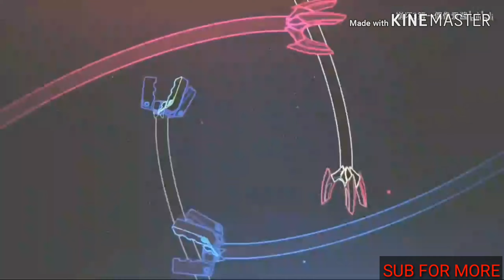Genome Reaper Summons on The Global Server Of Honkai Impact 3rd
Hi3 4 stars weapon genome reaper summons in honkai impact 3, honkai impact 3rd-Global.
Today, I will try to pull Rita Rossweisse phantom iron 4 stars weapon genome reaper in honkai impact 3rd.